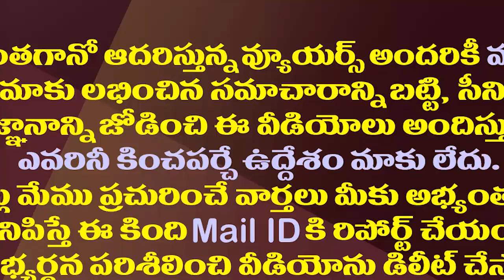పరిటాల రవిపై ఎంపీ గోరంట్ల మాధవ్ వ్యాఖ్యలు విన్నారా?| MP Goranla Controversial Comments on Paritala